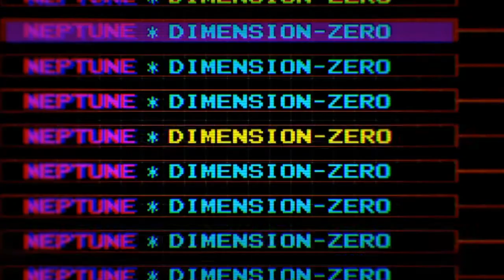Megadimension: Neptunia VII Playthrough #1 | The Zerodimension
My favorite series of all time is finally getting my playthrough.